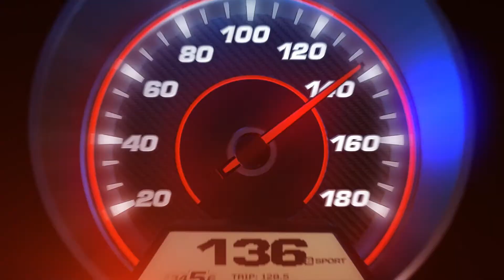Fast Eddie Shorts - Easter Seals Changed My Life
If you don’t know somebody who is called ‘Fast Eddie’ you most likely know somebody who does.  Well let me tell you a little bit about this Fast Eddie; Established in 1983 but born in 1949, Fast Eddie is not just a brand but a man who ignored limitations, bullies and BS and chose to go and live ‘fast’ – and he’s not slowing down.

This video short gives you a window into Fast Eddie the Man and how becoming an Easter Seals Ambassador, or “Timmy”, at the age of 10 changed his life and gave him the support and confidence to be unstoppable and break limits of all kinds – including speed!

Fast Eddie and fasteddiespeedwear.com is the speed shop apparel garage for motorsports hats, shop t-shirts & gear for vintage & classic racing, NASCAR, motorcycle, snowmobile, drag, hot-rod & classic car customization enthusiasts.